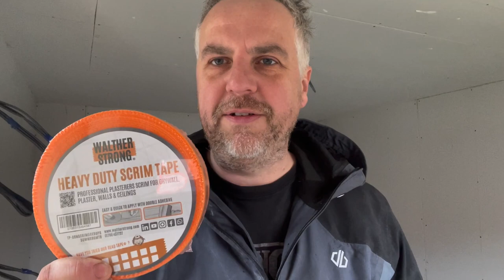Plastering A Soundproof Drum Room - Part 6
If you are a musician wanting to build your own soundproof garden studio or just want to see what we do – check out Part 6 of our latest studio build - Plastering The Room.

We have been building studios for the last 12 years for some of the Uk’s top musicians completing around 16 projects per year. We are musicians ourselves so we understand the necessary components needed to create successful soundproof rooms. We are also passionate about what we do but don't take ourselves too seriously!!

We have 3 videos available at present:

Video Part 1 - How to make our unique 'Sand Filled' Studio Doors
Video Part 2 - How to make the Door Frames and Door Seals
Video Part 3 - Onsite Installation of the Doors, Frames & Seals

What's Your Name - Quantic
Good Friends - Yasper
Rain, Book and a Cup Of Tea - ESCP